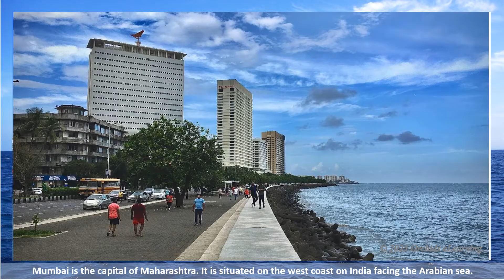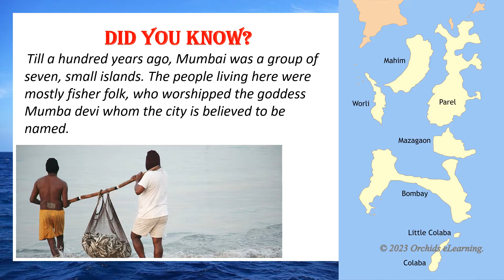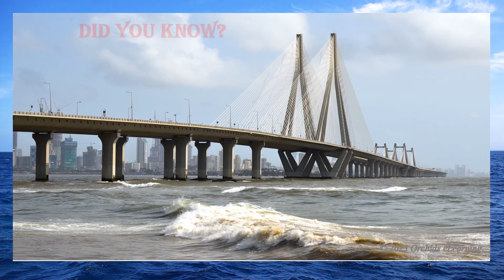Mumbai | Class 3 : Science | CBSE/ NCERT | Full Chapter Explanation | Cities in India